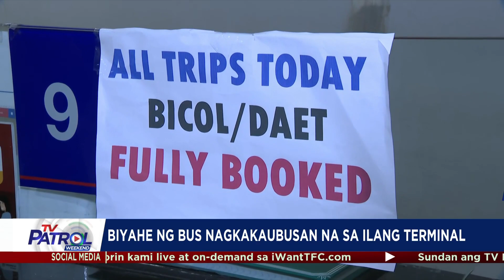Byahe ng bus nagkakaubusan na sa ilang terminal | TV Patrol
Nagkakaubusan na ng mga biyahe ng bus sa ilang terminal dahil sa sunod-sunod na pagdagsa ng mga pasahero na naghahabol makauwi sa probinsiya para salubungin ang Bagong Taon.